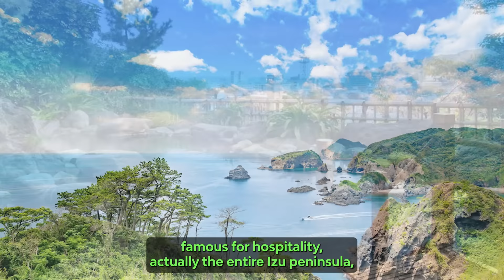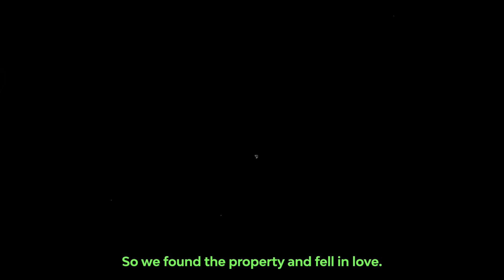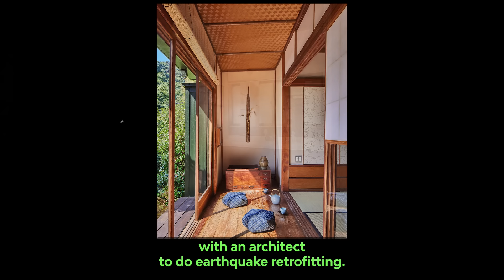Meet the Owner of Japan's Top-Rated Airbnb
I help foreigners buy properties in Japan.

[PRICE WILL GO UP ON April 1] Japan REI Boot Camp

Meet Hillary Hewins. She owns Japan's top-rated Airbnb in Izu.

In my latest interview, Hillary shares what it took to transform an older Japanese home into one of the most beautiful guest houses in the country.

00:00 Hook
00:22 Intro
01:37 Interview w/ Hillary
36:24 Outro